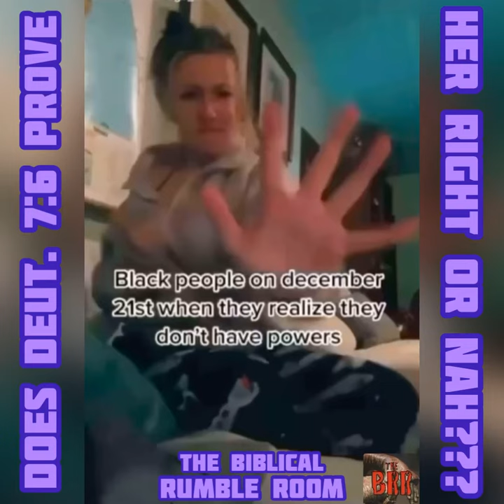GC No. 51 | Does DEUTERONOMY 7:6 prove her right or nah???